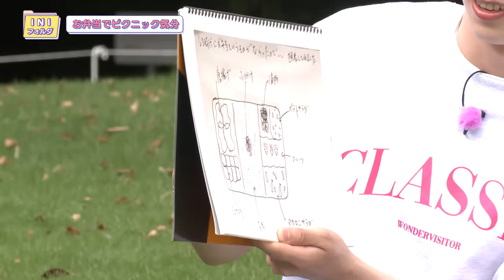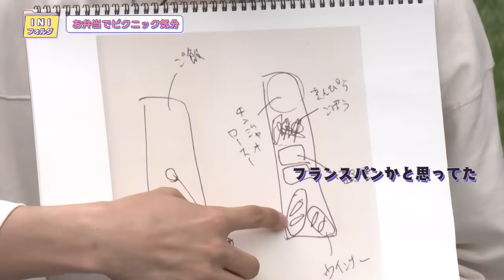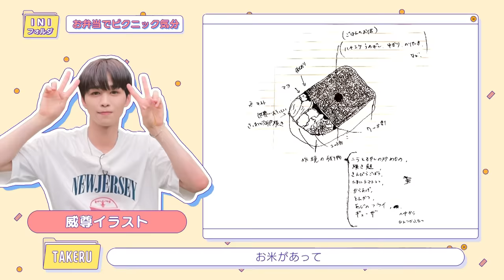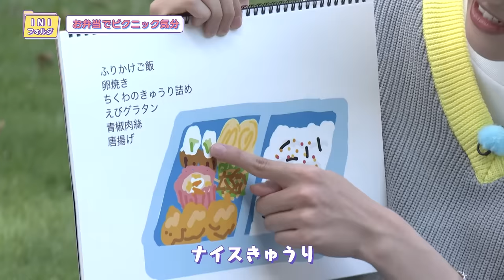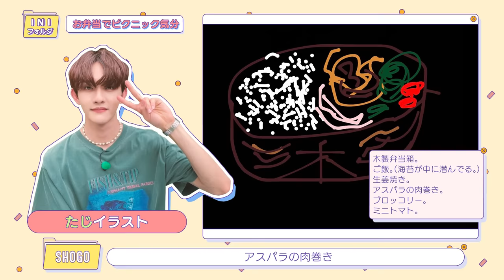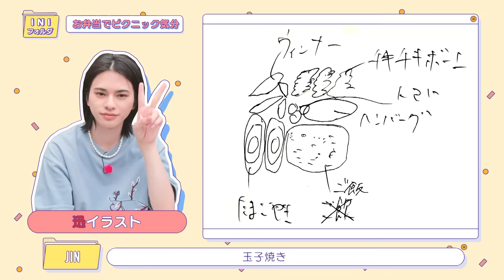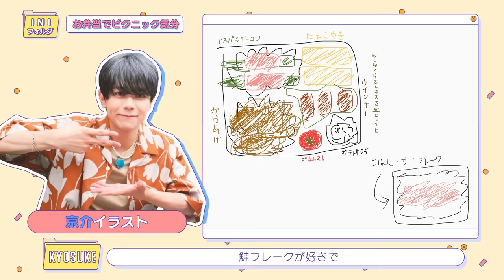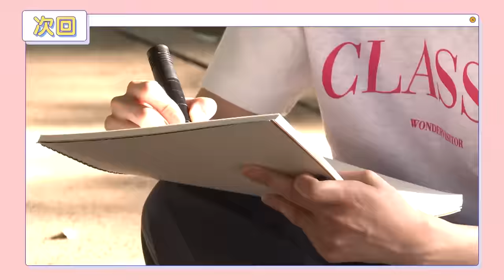[INIフォルダ] EP.34 秋のINIピクニック🍱 〜食欲の秋編〜